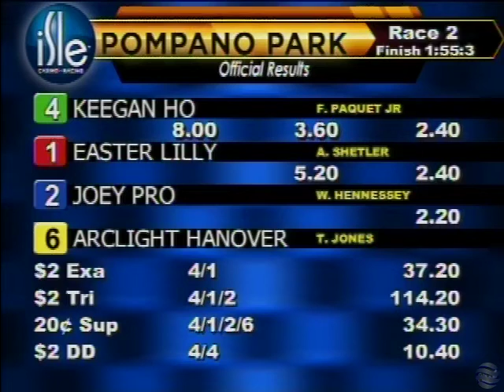Primo Extremo 20220323